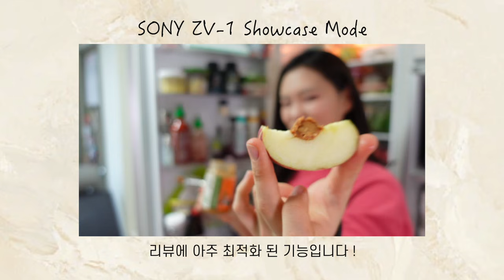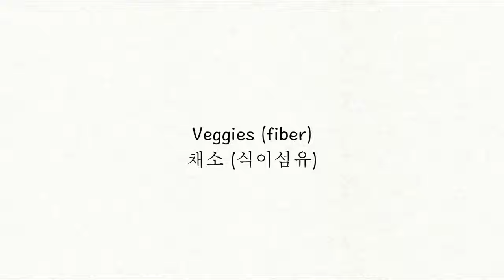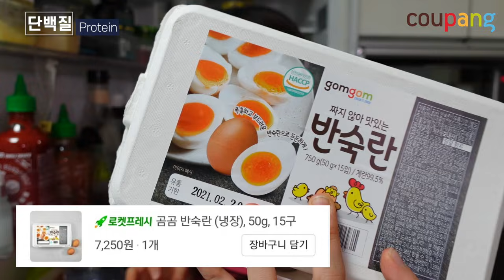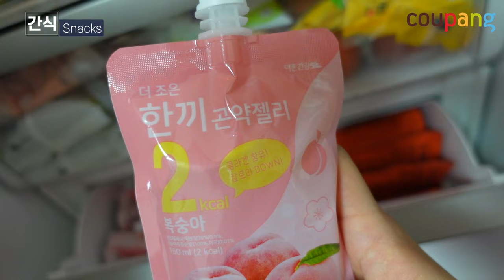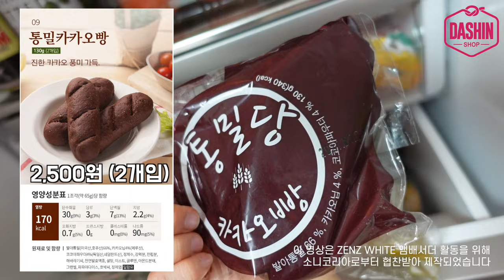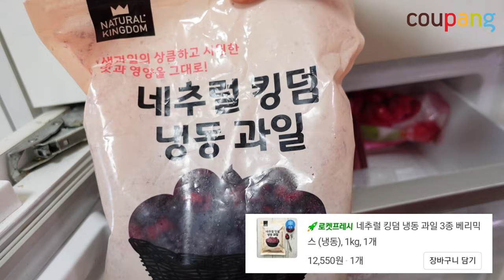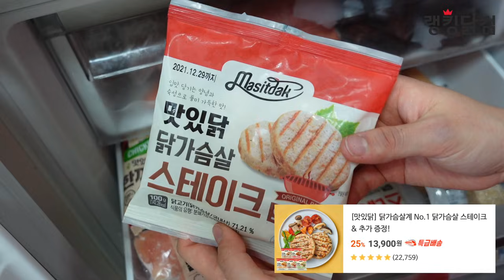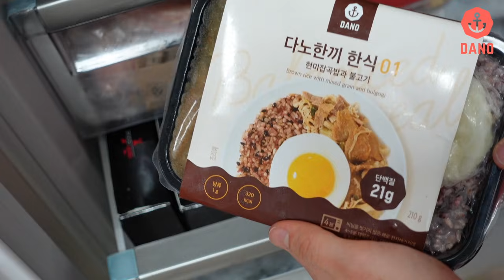SUB) -15kg 다이어터의 냉장고 투어 ! What's in my fridge? | 식단 추천, 다이어트 꿀팁 공유🍯 (ZV-1)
🔅Daily : flawless_g1
 🔅Diet : freya.diet